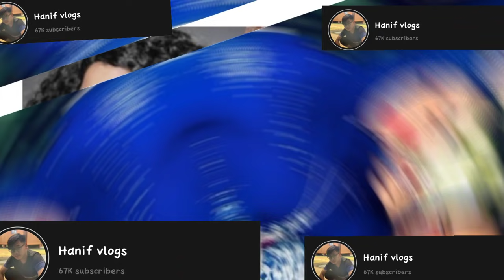Cik B dedah ini akan terjadi bila Iqbal kahwin dengan dato Sri vida!!! Takkan panggil Ayah lat Iqbal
Penjelasan kaklong Pula suka Tak kalau Dato Sri vida kahwin dengan Iqbal? Cik B